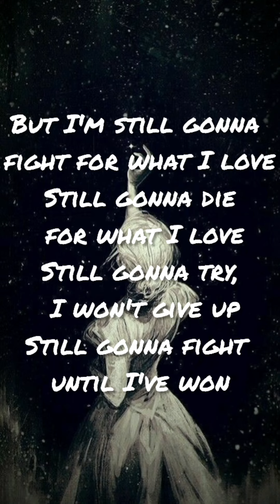NEFFEX - Destiny (Lyrics) | Shortclip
Destiny

Lyrics

Duh
This legacy
You gon see what's left of me
You gon see success in me
You ain't seen the rest of me

This is my quest, I'ma make it known
Call me agressive with my flow

So we ain't gonna lie, life's tough
Tryna get by, life's rough
Try to do it right, It's not enough
Even though you try you still mess up

'Cause I've got something left
I won't stop till the end
No